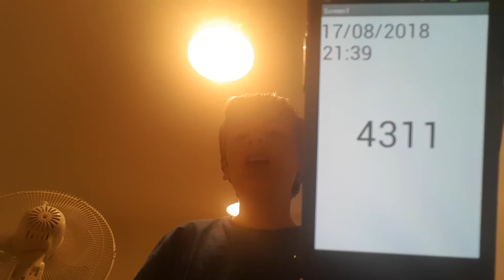Aaron Drinks Water #4311